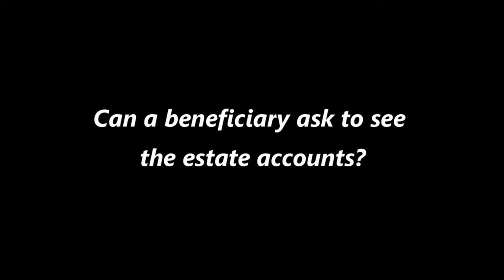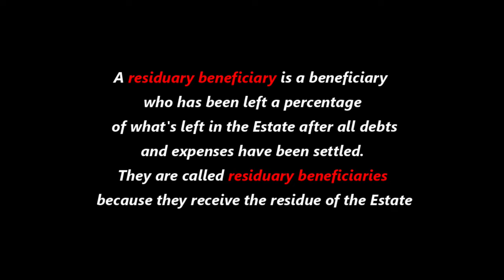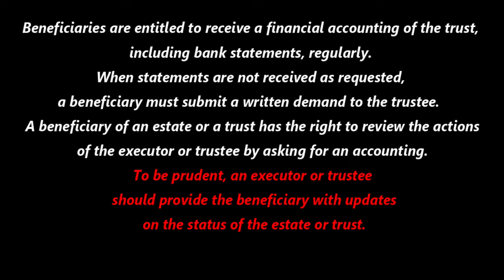EP1 Ken Kumar -Kamilah Ahamed & Rachelle Punzalan Of Punzalan Law Investigated For Unethical Actions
To join the mission for the people to reclaim our Birth Certificate Bonds / Birthright simply send the following complaint to:

(To officially be placed in the group actively pursuing our Birth Certificate Bond make sure to cc it or we won't know you sent it)

Copy and paste the following Complaint:

I am a concerned citizen.

I just watched the video UnitedWeStandPeople.com Public Investigations produced featuring Kamilah Ahamed unethically removing $250k out of an estate on demand of a dishonest Executor.

Why did Kamilah Ahamed accept this file when she knew it was a conflict of interest considering her relationship with the dishonest Executor !

Your organization should be respecting the process.

[END OF EMAIL]

UnitedWeStandPeople are in Winnipeg Manitoba looking for unethical lawyers screwing the Canadian people and we found one ...

The culprit is Kamilah Ahamed of Punzalan law in Winnipeg Manitoba.  She is the  unethical will and estate lawyer who helped a dishonest Executor of the will Ken Kumar of Winnipeg Manitoba to criminally and unethically remove assets from his parents estate of about $250K so he would not have to show other Beneficiaries the accounting.  Now that is as shady as it gets and that is why we are covering this story!

Now it's worth mentioning that one of the Beneficiaries (an Affected Party) sent the owner of Punzalan Law firm in Winnipeg Manitoba Rachelle a detailed email explaining the actions of Khamilah with no response.  Why would an Owner of a Lawyer's office refuse to respond to a Beneficiary who is a clearly affected party in one of her offices files ... especially in a situation like this one.

Not until I started doing research regarding will and estate lawyers I could not believe how many people get screwed by dishonest executors of the will but always with the help of unethical estate lawyers...

and that is exactly what we have found right here in winnipeg manitoba.!!

So we are going to make this into an educational experience letting you know what your rights are as a Beneficiary and the responsibilities and duties of the Executor of the will... While exposing the unethical actions of the Will and Estate Lawyer Khamilah and the criminal activities of Ken Kumar the executor of the will.